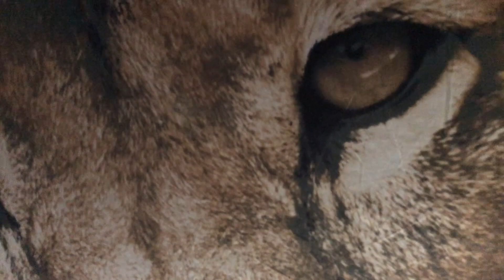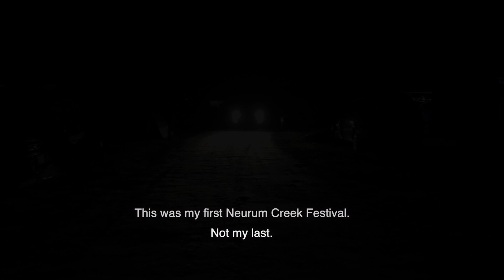Moving into my Gutted Unfinished Van,,, and my first festival in Australia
If I had to wait for my van to be finished before moving in it would never happen. The offer of moving to Nanango and starting a music duo while finishing my van was a suggestion I only needed offered once. I'm on the road and following the music where it takes me for how ever long.